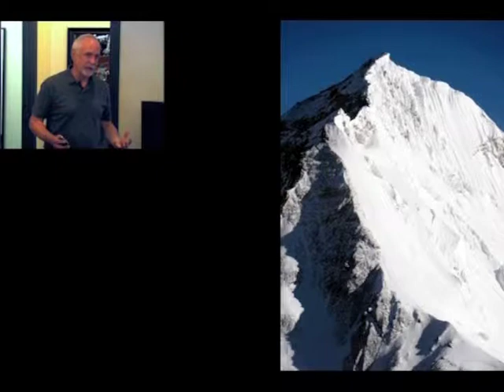Alan Arnette Speaking Demo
Alan Arnette is a captivating speaker, passionate mountain climber and committed advocate for Alzheimer's individuals and their families.

His high-altitude climbing combined with a career as a senior executive in high technology sets the stage for him to uniquely relate to audiences from global corporations to non-profit organizations to students. Audiences always find ways to identify with their own 'mountains' during Alan's inspirational presentations.

This is an excerpt for a recent talk he gave at a grand opening of a sporting good store.